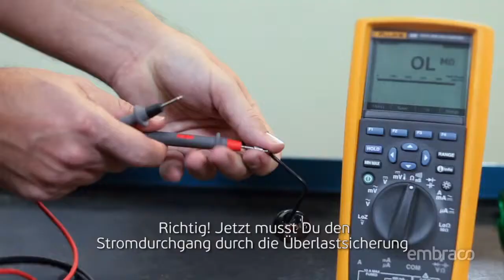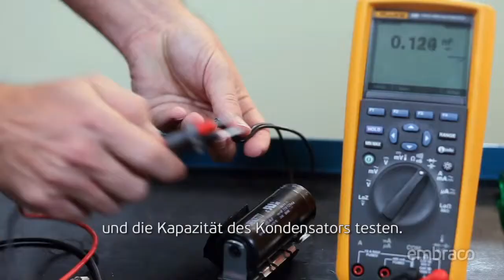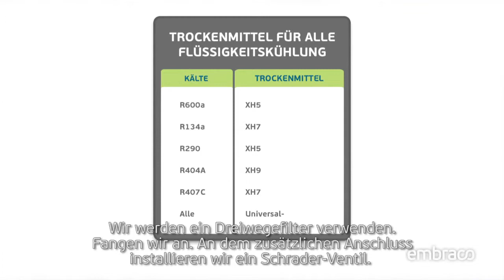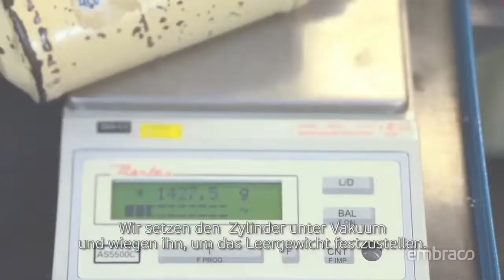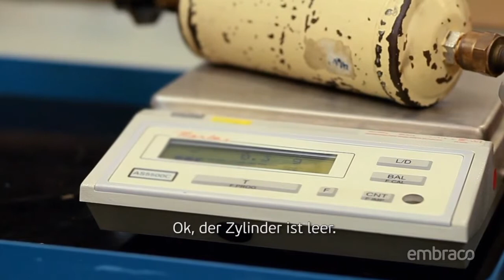Replacement of compressors – German version